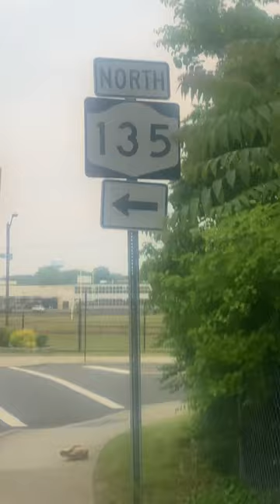15.1-15.2 honors chemistry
Lesson begins at 1:30